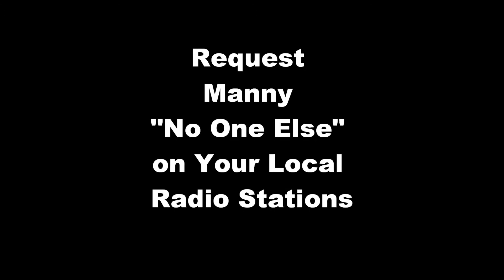DJ Jess Ryte Spinnin Manny "No One Else" On the Air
DJ Jess Ryte Spinnin Manny "No One Else" On the Air @ Mix 1620 AM